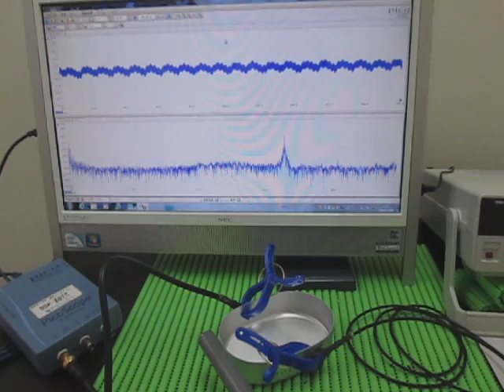対象物の音響（超音波）特性 Acoustic（ultrasonic） properties of the object